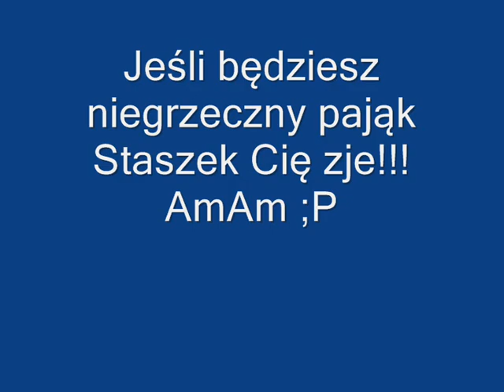Mix Margonem Lord Guziar (Hutena)